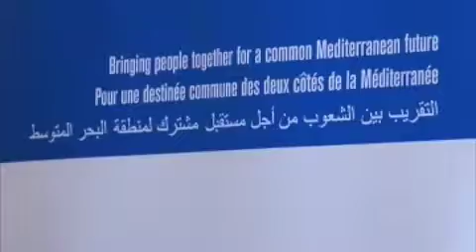Anna Lindh Forum video